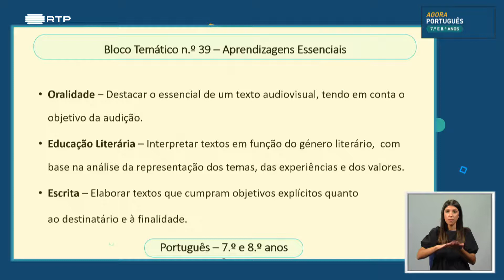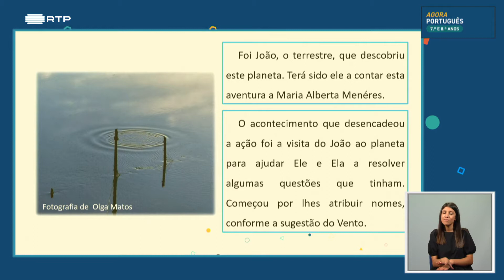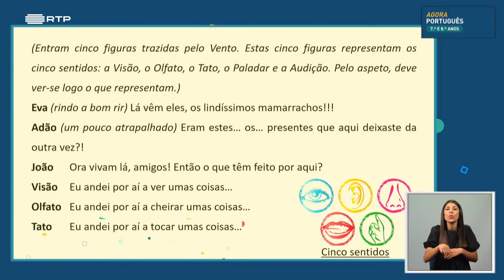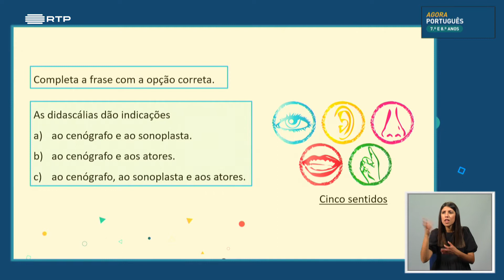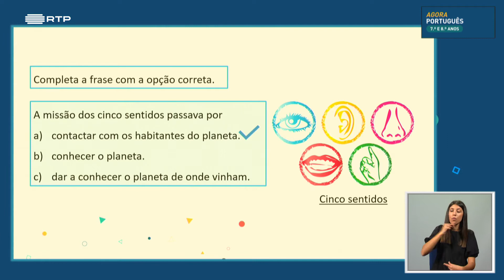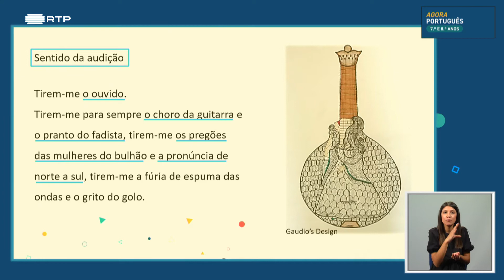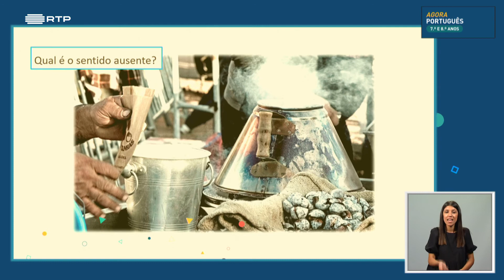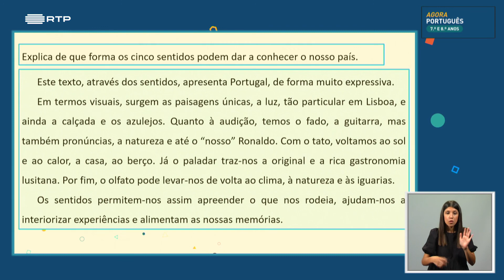葡萄牙初中七八年级葡萄牙语课 , aula 39 À Beira do Lago dos Encantos, de Maria Alberta Menéres 2